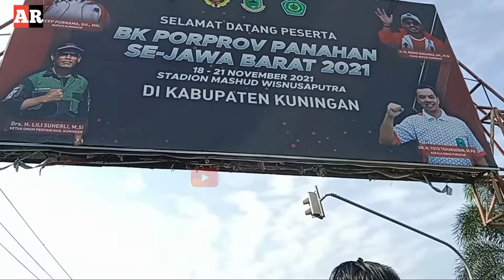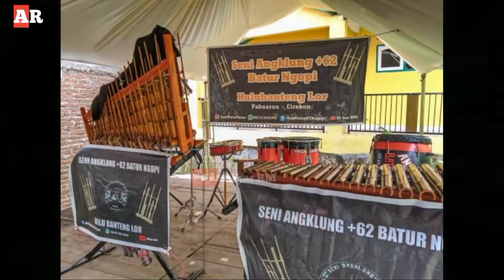Vlog perjalanan Angklung Batur Ngopi Live Kuningan || Wekkend Cerah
Angklung batur ngopi